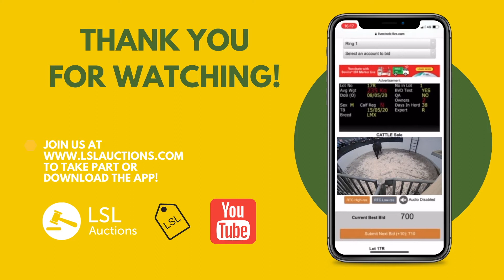LSL Top Lots 28-10-20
This is our most viewed "Top Lot" of the day!